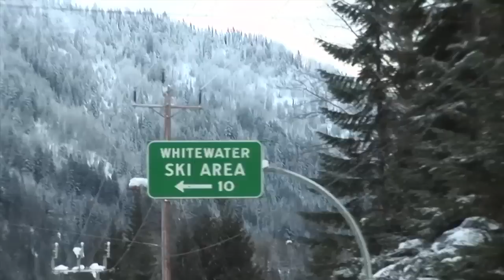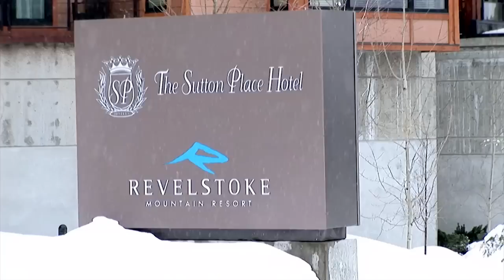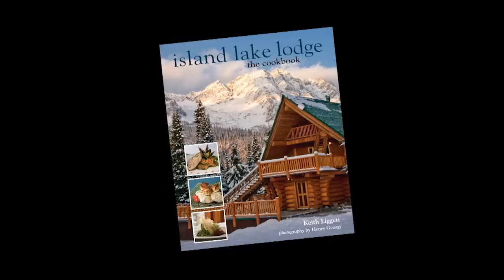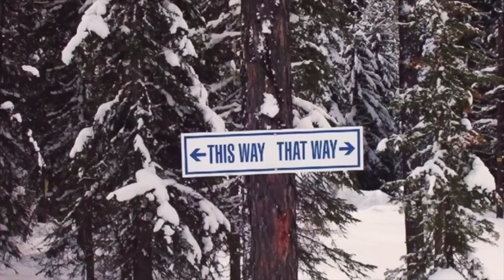Cat Skiing in British Columbia -Freeride Chronicles Ep. 3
Imagine taking a group of 12-17 year old kids on their first skiing road trip. The Freeride Chronicles did just that when they tagged along with a group of young friends from North Idaho who were able to experience their first Cat Skiing adventure with Big Red Cats. The adults definitely made sure they had a little fun as well by making the trek to Revelstoke Mountain Resort, Lake Louise and Island Lake Cat skiing where the cat skiing operation was celebrating a milestone.